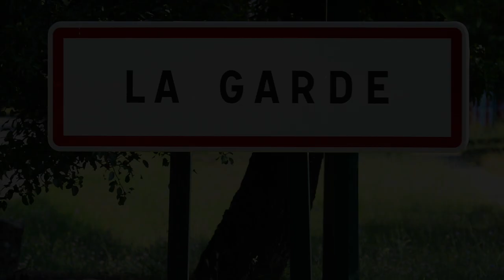La Garde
Surnommée "La Cité au Rocher" , l'ancien village de La Garde était bâti autour du rocher sur la colline où vous pourrez monter jusqu'aux vestiges du château fort. Vous pourrez vous promener sur le Sentier du Littoral, swinguer au Golf de Valgarde et découvrir la somptueuse Anse Magaud.